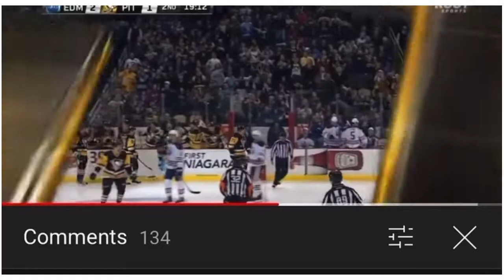Best NHL, Olympic, and World Junior moments